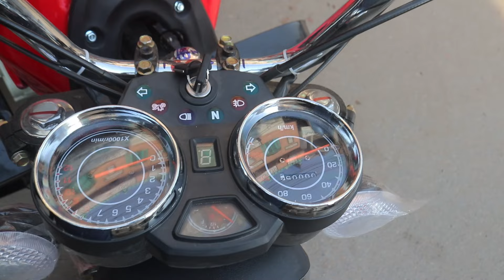TBM 150cc Butter Fly Tiger Model Price II Pak Vloggers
BM 150cc Butter Fly Tiger Model Price II Pak Vloggers